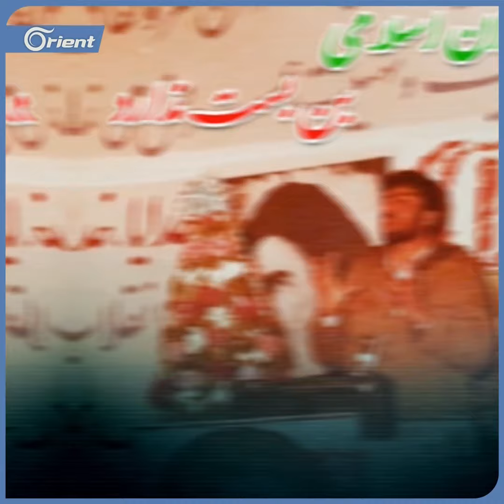مرشح لرئاسة إيران شارك بقتل عشرات آلاف المعارضين لنظام الملالي.. من هو إبراهيم رئيسي؟